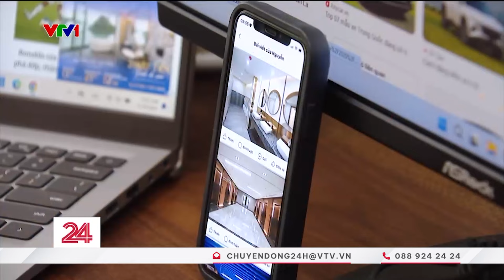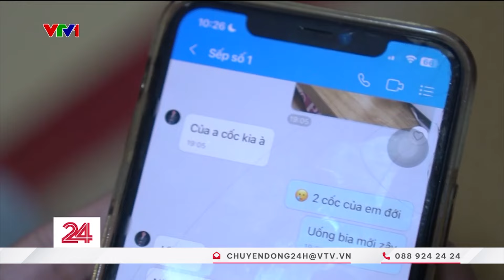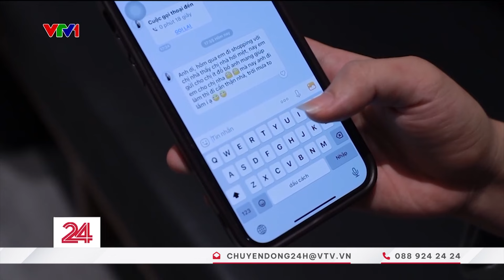Chuyển động 24h chiều 23/11: Làng đào, làng quất chạy đua để hồi sinh, kịp thời phục vụ tết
Chuyển động 24h trưa 21/11: Lái xe phanh gấp để tránh tai nạn với bé trai bất ngờ chạy qua đường